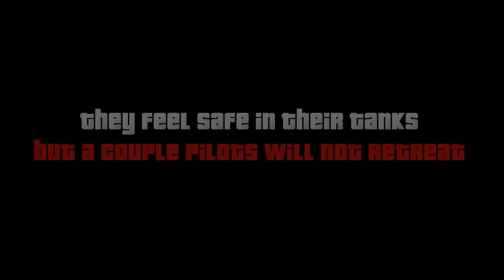FIGHT BACK - Jet Pilots vs. Tanks - GTA ONLINE MONTAGE by vSubFire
Gameplay by oAngrybird & vSubFire
Powerd by Jet Elite Crew

Special thanks to:
Silvertiger88
SpeedhuntersCRO
KRAVICA

Please respect each other in the comment section! ツ